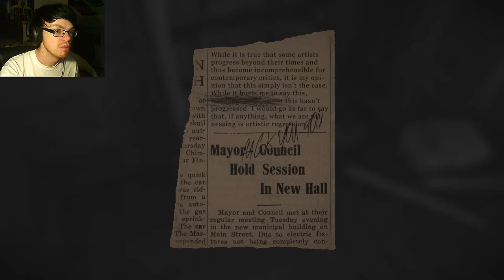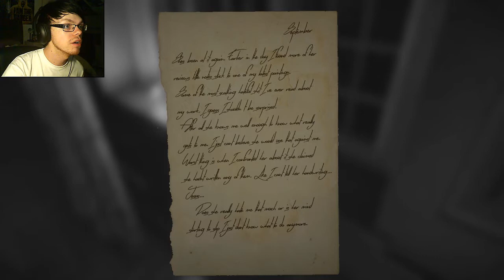Layers of Fear | Part 2 | DON'T TURN AROUND...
Ffs game, I thought you knew I don't read books?!

Buy "Layers of Fear" On STEAM Here!